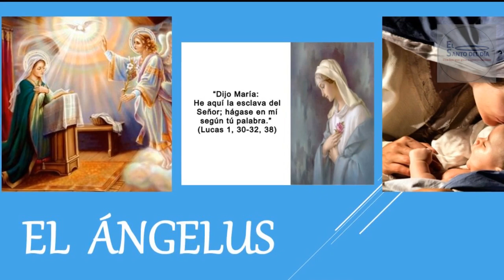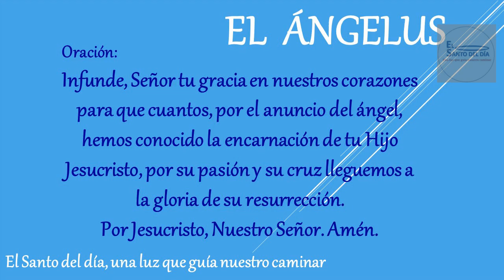EL ANGELUS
Amén.

Amén.